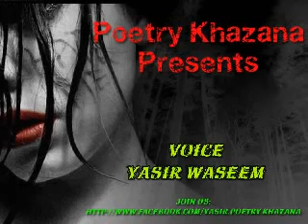Shiva sad sayari